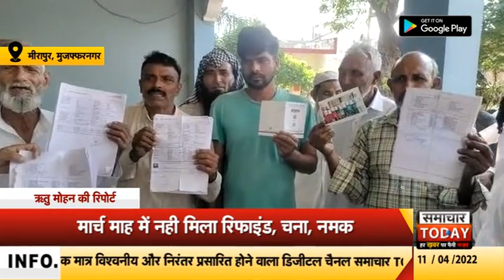मुजफ्फरनगः ग्रामीणों ने राशन डीलर पर लगाएं गंभीर आरोप